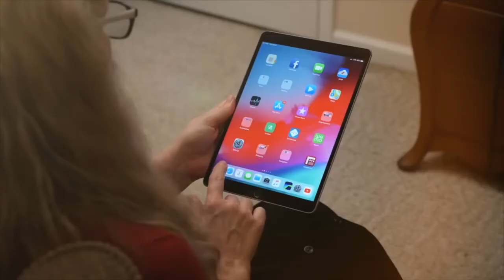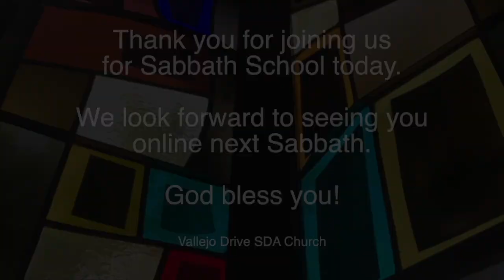Vallejo Drive SDA Church | SS Lesson 3ABN Panel | 10.15.22 | "Understanding Human Nature"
"Understanding Human Nature"

GraceUnconditional.com/Online-Sabbath-School